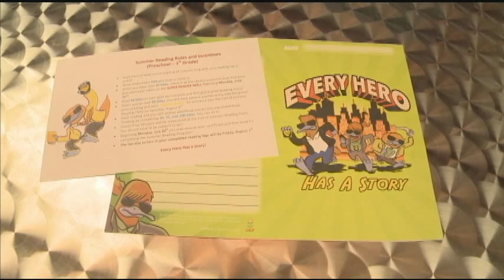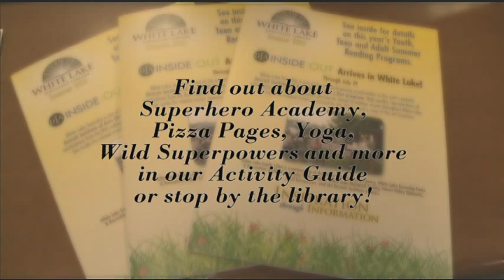White Lake Township Library - Summer 2015 - School Age Programs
Meet Librarian Leah Kinney and watch to find out about the great School-Age programs offered this summer at the White Lake Township Library!